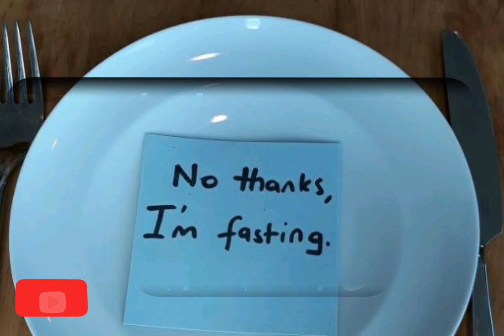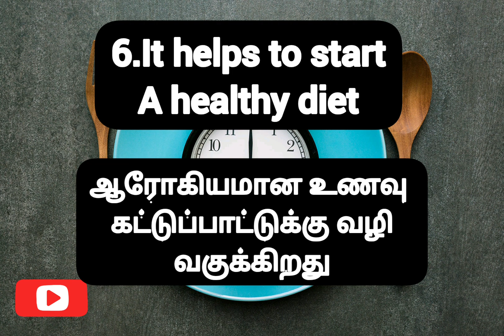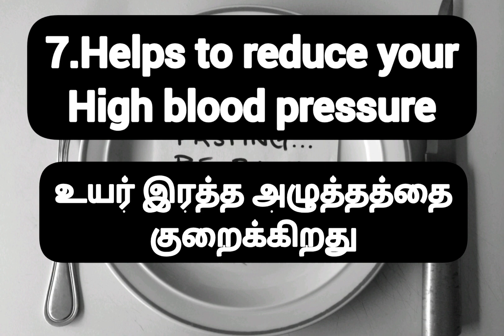விரதம் இருப்பதால் நமது உடலில் ஏற்படும் நன்மைகள் | FASTING BENEFITS IN TAMIL | HEALTH BENEFITS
Musician: Jef

Musician: @iksonofficial

விரதம் இருப்பதால் நமது உடலில் ஏற்படும் நன்மைகள் | FASTING BENIFITS IN TAMIL | HEALTH BENIFITS |